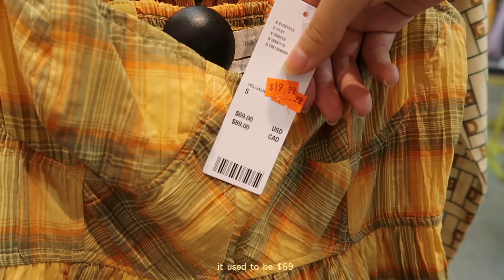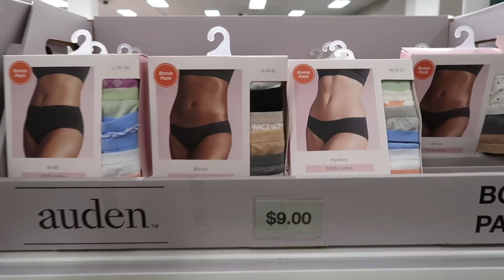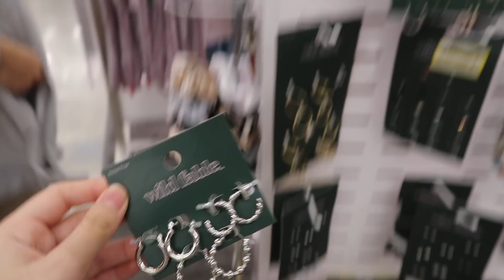life in LA | shop with me, target run & karaoke night 🌴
spent my first day here running errands, spending time with family, going to target (aka my fav place ever lol)

here's the first out of many LA vlogs for u guys!! can't wait to upload more about life in LA xx

☆ fav product links:

- happy skin lip oil - the best!! cant live without

- vitamin b12 (i drink this cos i dont eat meat!)